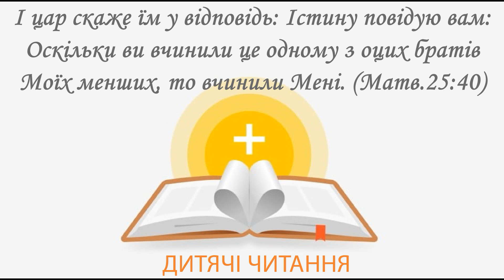Спасіння їжака / 1 листопада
Читає Самуїл Біро, м.Мукачево, Україна.